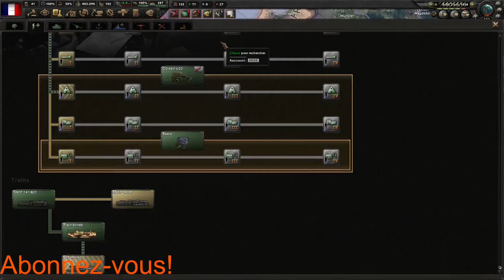Guide HOI4 France historique pour AAT!!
Aujourd'hui,

Voici votre cadeau de Noël un guide Hoi4 sur la France Historique, la seconde partie en lets plays arrivera d'ici 2/3 jours.

Le guide est orienté vers du solo pour HOI4 et avec comme priorité de le rendre accessible au débutant.

00:00 Intro
01:19 début de partie
04:00 le réarmement précoce
10:40 début focus industrie
20:45 on retire Gouvernement désuni
23:25 Chef de l'Armée
27:25 Sudètes+ mob partielle
28:23 focus lancer le réarmement
33:30 le chasseur
34:21 les forts
40:25 on place les divisions
41:20 l'accord commercial avec la suisse
42:45 modèle div d'infanterie
47:50 la Seconde Guerre Mondiale
1:09:00 Encerclement des italiens en lybie
1:16:42 Ordres des focus
1:17:40 Les MIO

Hoi4 france